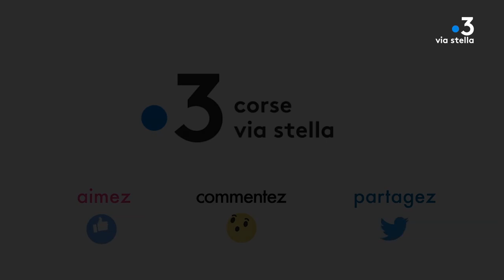Conflit social au village de vacances Paese di Lava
Mise à jour du 17/04/2019 :
Fin de conflit à Paese di Lava
les propriétaires du village de vacances ont accepté de réaliser les travaux demandés par les salariés.

Le complexe aurait dû ouvrir le week end dernier, il demeure fermé.

En cause des travaux de mise en conformité qui n’ont pas été réalisés par les dirigeants, représentants du Commissariat de l’Energie Atomique, propriétaire des lieux.

Résultat: 160 clients ont dû annuler ou être relogées ce week end.

Cet après midi le maire d’alata et les salariés ont rencontré les dirigeants du complexe hôtelier qui compte jusqu’à 50 employés en saison pour que ces travaux soient réalisés dans les 3 jours.

Interview Céline Galdini Déléguée STC Paese di Lava

Intervenants - Pierre Simonpoli

Equipe - Yann Benard